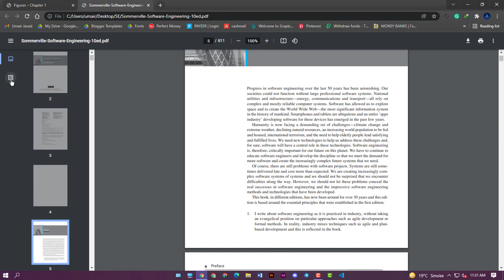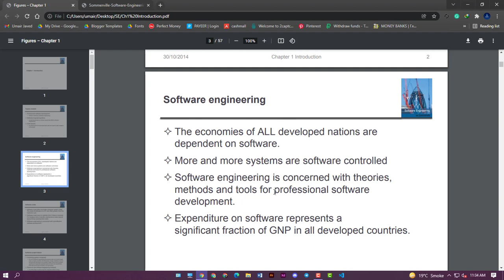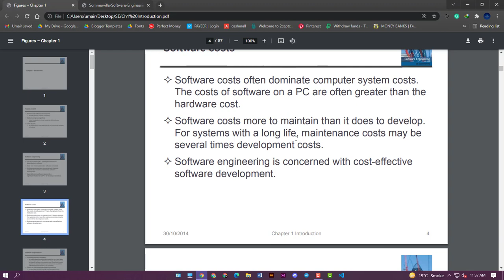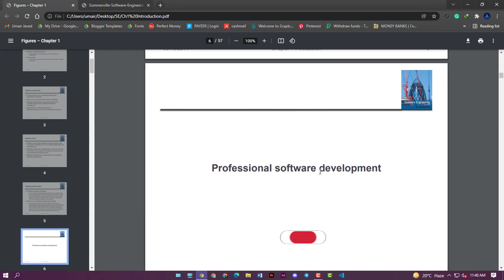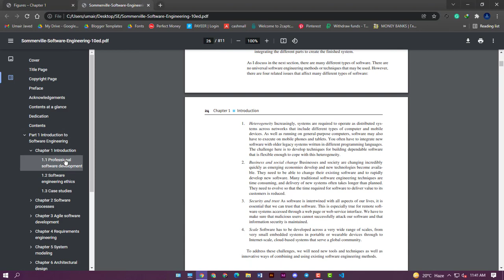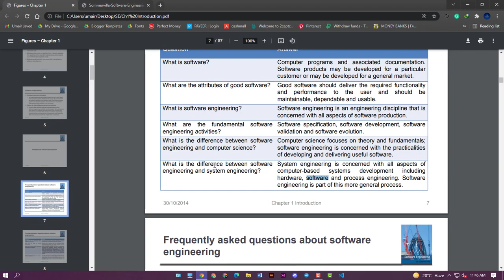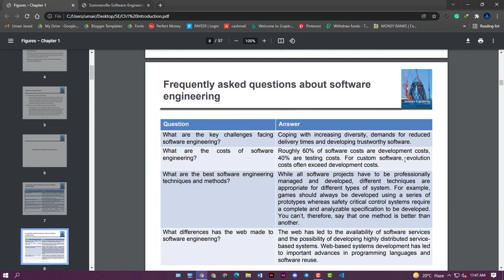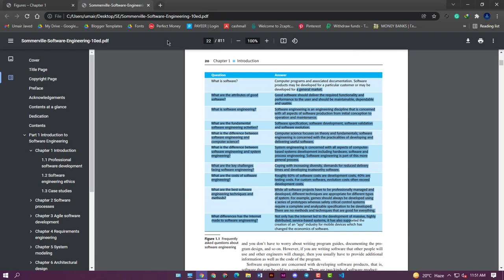Software Engineering by Lan Sommerville - Introduction to Software Engineering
𝗩𝗶𝗱𝗲𝗼 𝗧𝗶𝘁𝗹𝗲: Software Engineering by Lan Sommerville - Introduction to Software Engineering

𝑴𝒚 𝑰𝒏𝒕𝒓𝒐𝒅𝒖𝒄𝒕𝒊𝒐𝒏:
Assalam o Alaikum! My name is Umair Javed And I am a Student of BS Computer Science. I make Videos on Online Earning, Blogging and Some Other tech topics that can give you any benefit.
You can join me On Social Media by Going at the End of this Video Description ⬇️